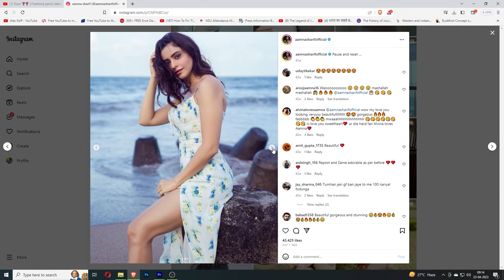Kashish | Drawing Aamna Sharif...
BRUSTRO Bristol Ultra Smooth Sheets
DOMS Oil Pastel
Brustro Artists Watercolour Paper
Ivory Sheet A4
Ivory Sheet A3
Staedler 6 Pencil Set
Staedler 12 Pencil Set
Brustro Kneaded Eraser
Tombow MONO Zero Eraser
Brustro Woodless Charcoal Pencil Set of 6
Lakeer 6 PCS Blending Stumps
Miss & Mam Makeup Brush Set
Faber-Castell Paint Brush Round
Faber-Castell Synthetic Hair Flat Brush